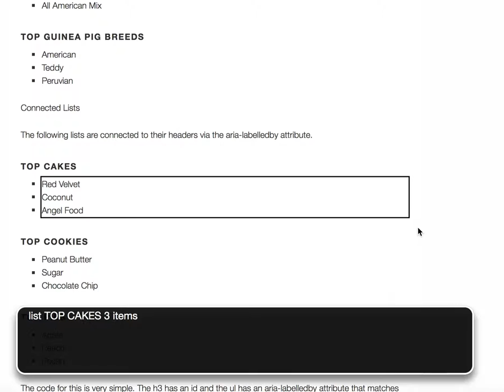Using aria-labelledby to give lists a name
This short video shows VoiceOver announcing two sets of lists. The first set of lists has no extra markup and VoiceOver tells the user how many list items are included in each list.
The second set uses aria-labelledby to connect the lists to their heading. These lists have a very clear label.